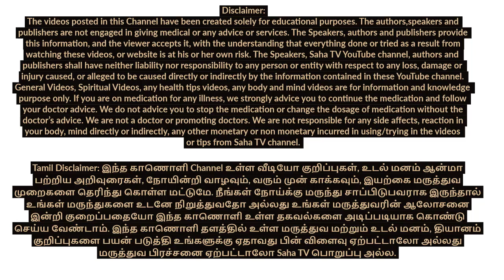Simple back strengthening exercise in Tamil | முது வலி குணம் ஆக எளிய உடற்பயிற்சி